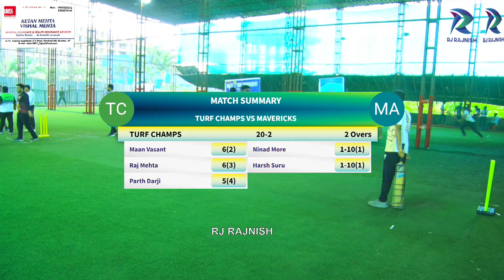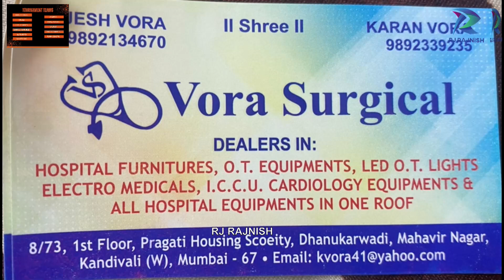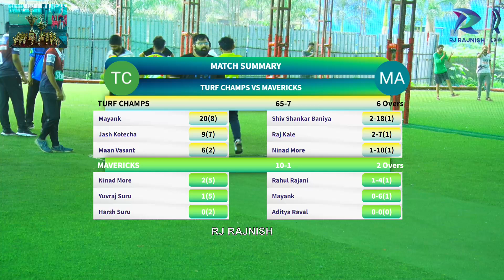turf champs vs mavericks